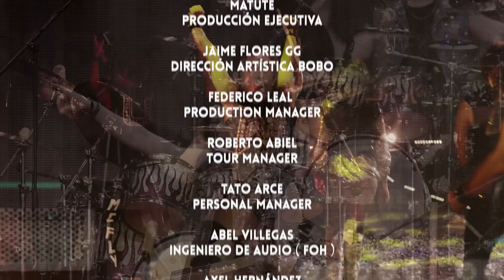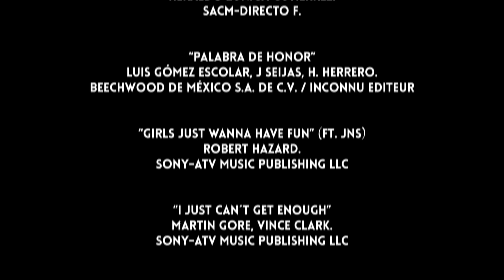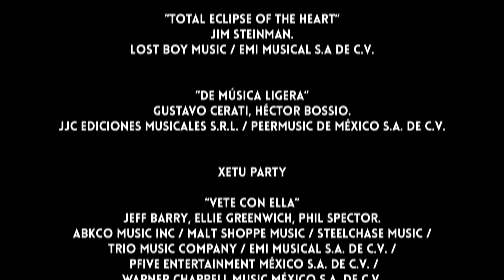Matute - Vive (En Concierto Desde la Arena Ciudad de México)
Music video by Matute performing Vive (En Concierto Desde la Arena Ciudad de México). (C) 2018 BOBO MUSIC